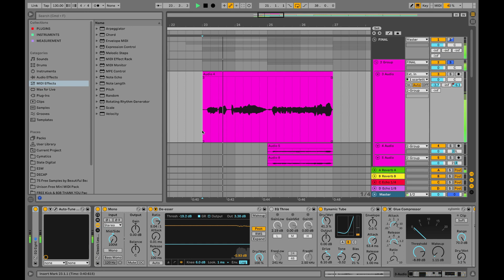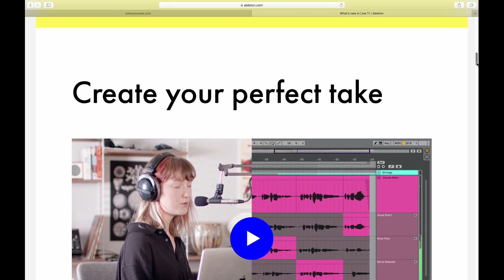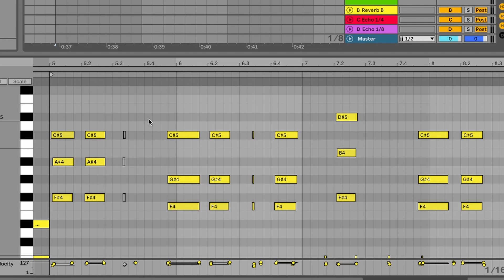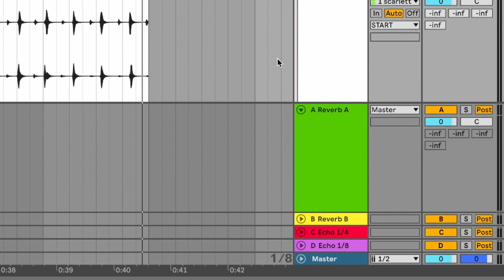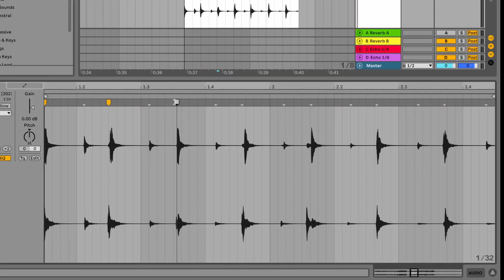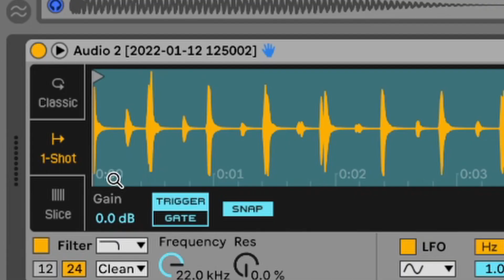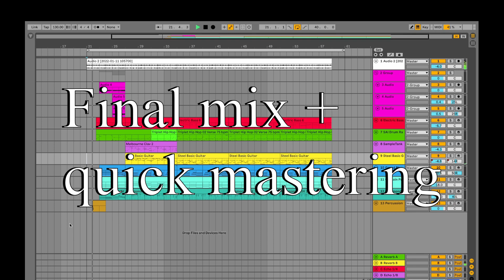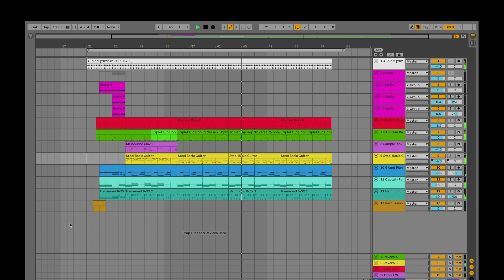Plongée Dans ABLETON Live Avec Un KANAK | TUTORIEL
Bonjour, petite video découverte et humoristique sur Ableton Live 11 Suite! Juste pour montrer le DAW que j'utilise et la base de la MAO au personnes de KANAKY qui ne connaissent pas l'univers de la musique sur ordinateur. Si vous apprécié et voulez plus d'information faites le moi savoir en commentaire, je ferais quelques turoriel!